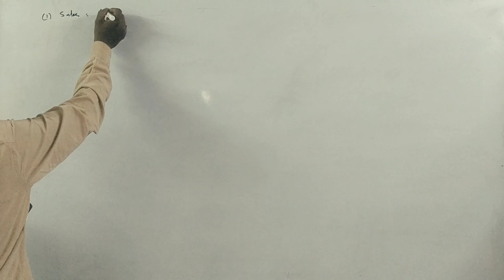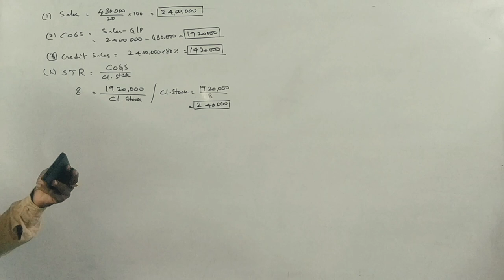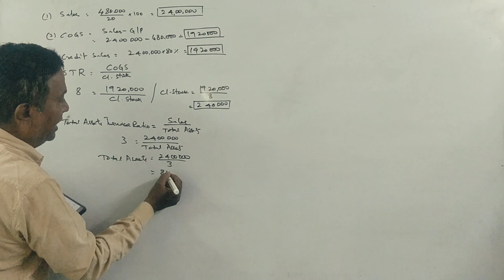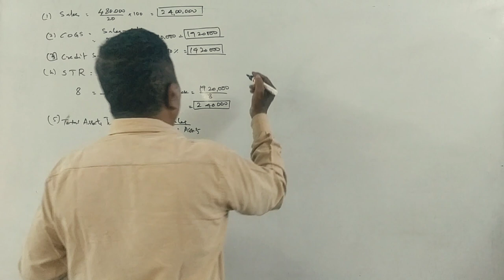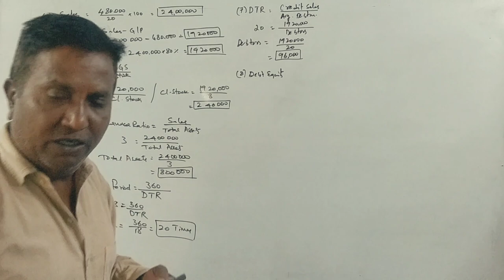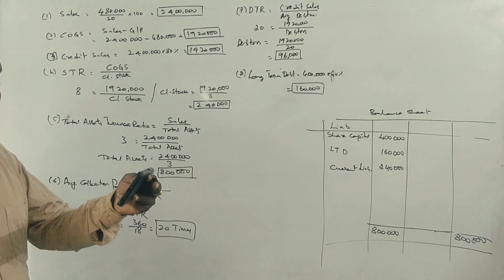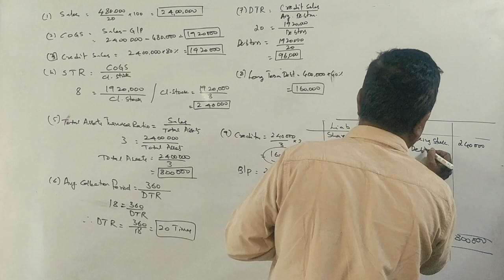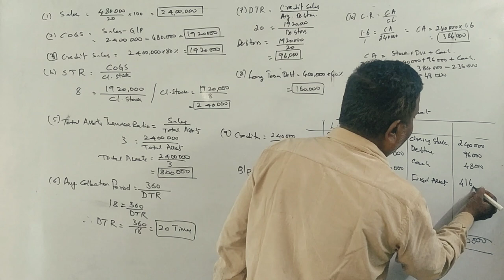MA - Ration Analysis PART 8 - B.COM 2017 Question paper 15 Marks By Srinath Sir